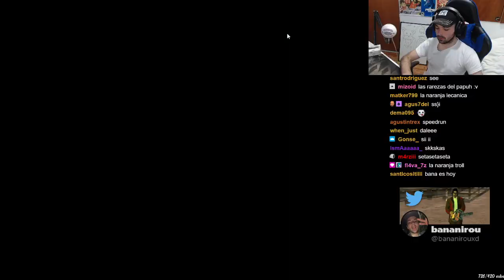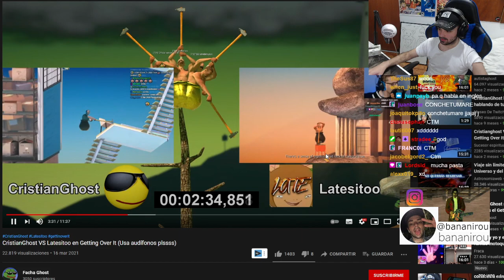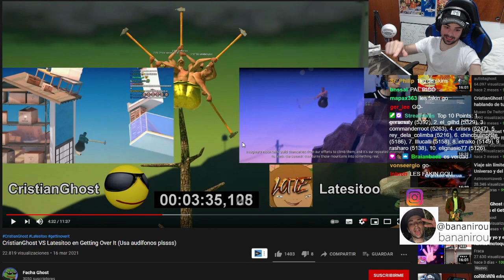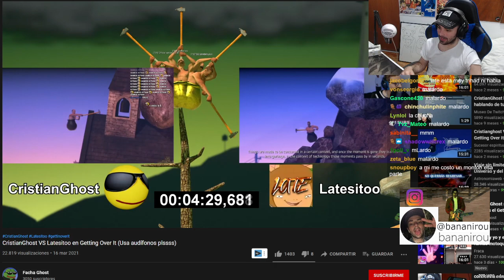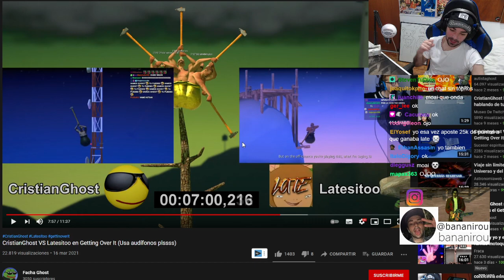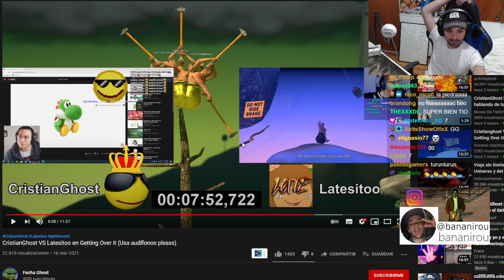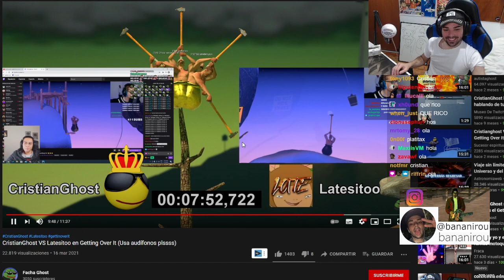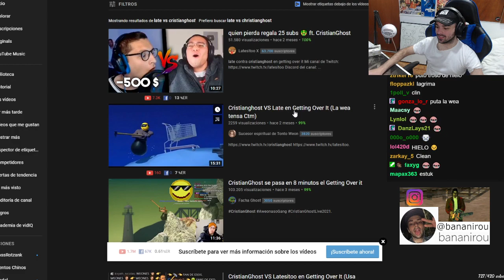Bananirou reacciona al "CristianGhost VS Latesitoo en Getting Over It"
Gracias al usuario Mr_Distortion por avisar sobre esto ya que no sabia nada.

Yo se que esto es raro publicar algo fuera de la AweonasoGang o de los directos pero reacción es reacción (eso si no sera constante).

Si hay algún problema con este extracto lo retiro 😎
༼ つ ◕_◕ ༽つ
*-*-* Redes de Bananirou*-*-*
༼ つ ◕_◕ ༽つ